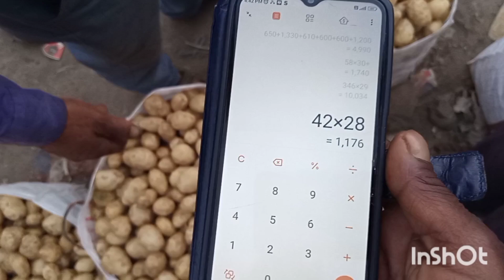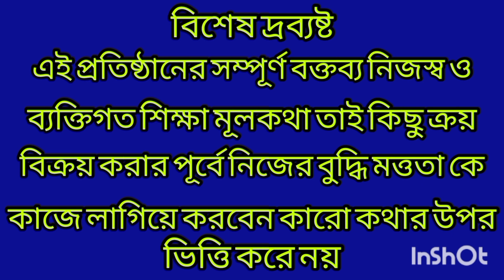আজ উত্তরবঙ্গে ২৮ টাকা কেজি পাইকারি নতুন পোখরাজ আলু/Early Pokhraj Potato Rate 28/kg ,North Bengal.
Created by InShot উত্তরবঙ্গে ২৮ টাকা কেজি পাইকারি নতুন পোখরাজ আলু/Early Pokhraj Potato Rate 28/kg ,North Bengal.
   নমস্কার সুদীপঅনিমা ব্লগসে সবাই কে স্বাগত। আজকে উত্তরবঙ্গের ফালাকাটা কৃষক বাজারে নতুন পোখরাজ আলুর বাজার মূল্য ২৮টাকা পাইকারি।
সরাসরি দেখেননি আলুর বাজার মূল্য কৃষকের  আলুর পাইকারি বিক্রি দর। প্লীজ
North Bengal New Pokhraj Potato Price